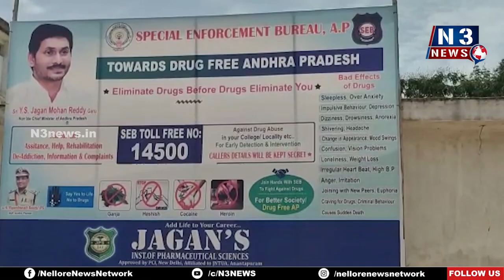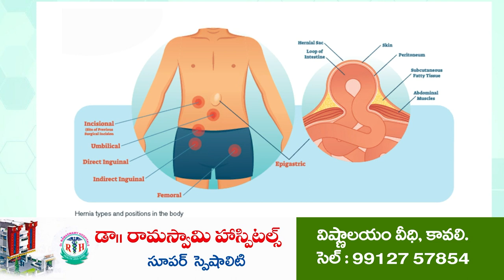డ్రగ్స్ రహిత ఏపీ ఎస్ఈబి లక్ష్యం | Rally Against Drugs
మత్తులో యువశక్తి నిర్వీర్యం...
మాదకద్రవ్యాల వినియోగం నిర్మూలన అందరి  బాధ్యత
ముత్తుకూరులో విద్యార్థుల‌కు అవ‌గాహ‌న క‌ల్పించిన ఇందుకూరుపేట ఎస్ఈబీ సీఐ బాలకృష్ణ